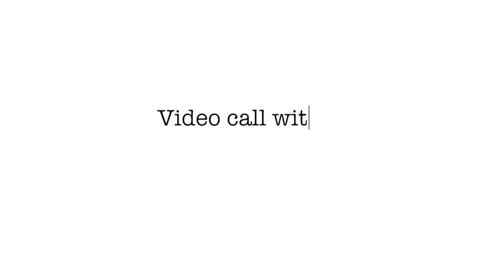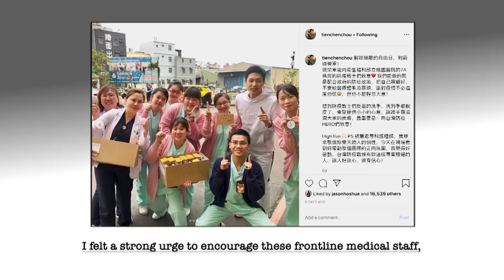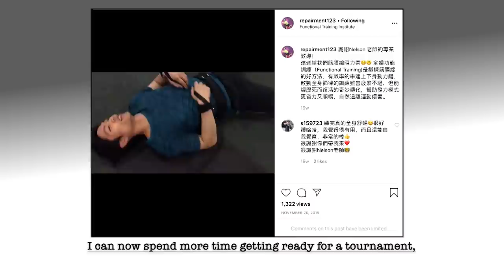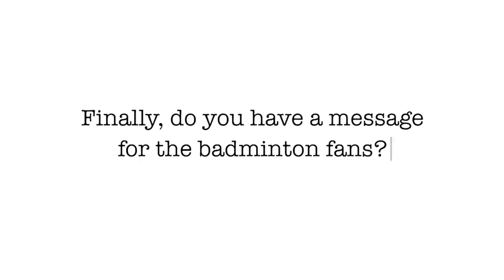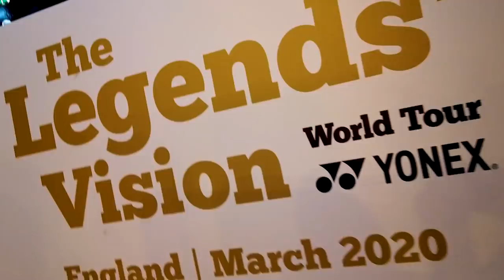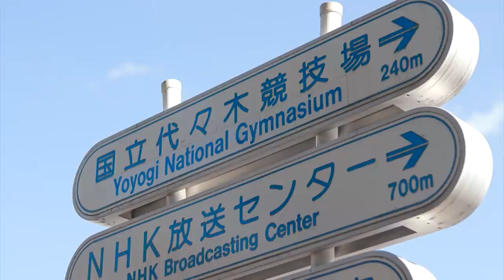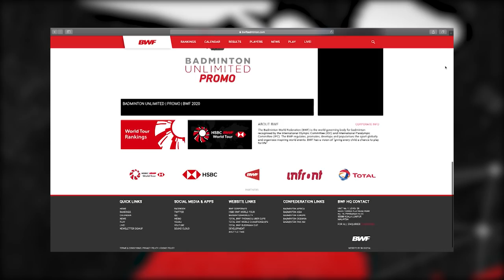Badminton Unlimited | Episode 327 | BWF 2020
This week on Badminton Unlimited, Chou Tien Chen tells us what he got up to during self-isolation, while his Chinese Taipei teammate Tai Tzu Ying recalls her famous wins in Malaysia and Singapore last year. Plus, Hong Kong Para badminton star Daniel Chan talks about how the sport changed his life.